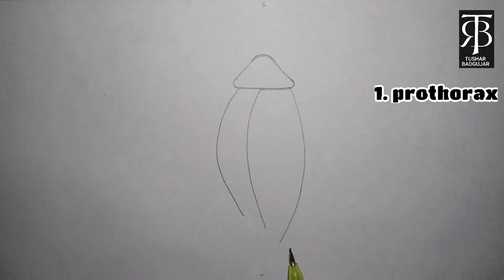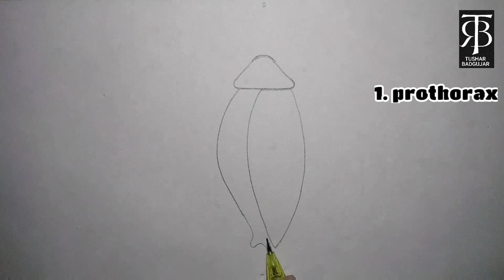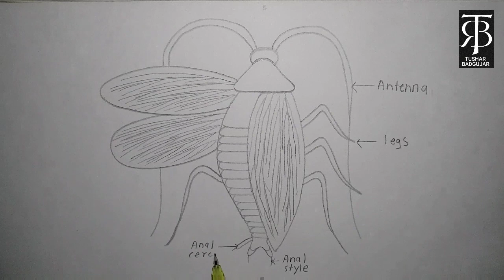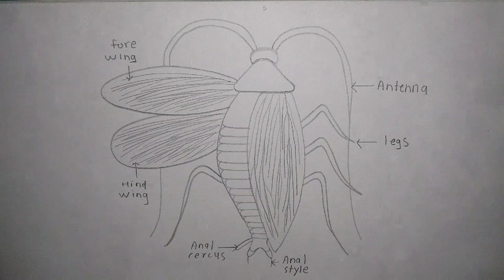how to draw a cockroach drawing easy step by step for beginners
--🙂IF YOU WANT TO BUY BEST PRODUCT'S FOR STUDENTS♥️--

1.Classmate Compass Box

2.Oswaal CBSE MCQ Book

3.realme narzo 30

4. Boat smart watch

5. Skimi Digital Watch

6. smartphone tripod

7. Boya m1 mic

8. ASUS VIVOBOOK 15 LAPTOP

9. Asian Shoes

Hi guys , How To Draw Cockroach Step By Step in this video i will show you best ways to draw the cockroach if you like this video then like , share and subscribe our channel

--- our other video's links

if you want a video on other diagram then send me a picture on my Instagram account

1.What is the function of cockroach?

Cockroaches are an integral part of the food chain. Cockroaches are an important source of food for a number of organisms, such as arthropods, birds, and mammals. As such, they are an important part of the food chain. Cockroaches also play an important role in nutrient recycling.

2. What are the parts of cockroach?

The body is divided into three parts—head, thorax, and abdomen. Three pairs of legs are attached to the thorax. Most cockroaches have three joints on each leg, which means they have 18 knees! The skeleton is made of a hard substance called chitin.

3.What is a cockroach made of?

Although not as distinctive as the eyes of dragonflies or houseflies, cockroaches' eyes are compound and are made of photoreceptor cells called ommatidia. A hard ring called the ocular sclerite surrounds the photoreceptors. Because of this compound structure, cockroaches see the world as a mosaic.

4.How many segments are there in cockroach?

ten segments
In a cockroach, the abdomen consists of how many segments? Answer: The abdomen of cockroach consists of ten segments